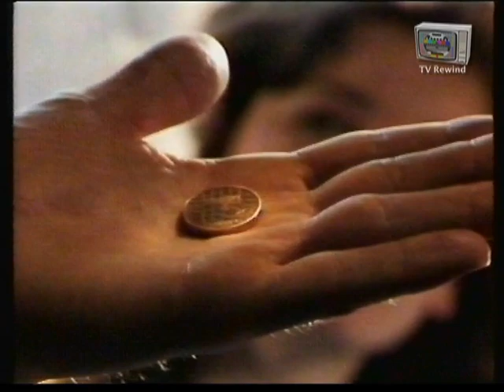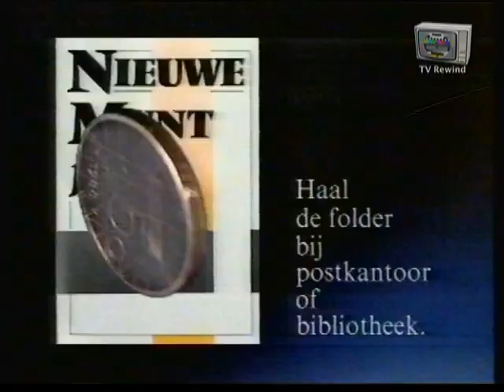EO omroeper Bert van Leeuwen + Postbus 51 1988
Afkondiging van omroeper Bert van Leeuwen namens
de Evangelische Omroep.
Gevolgd door de mededelingen van Postbus 51.
Uitgezonden op de dag van de Nationale Doden herdenking,
4 mei 1988.